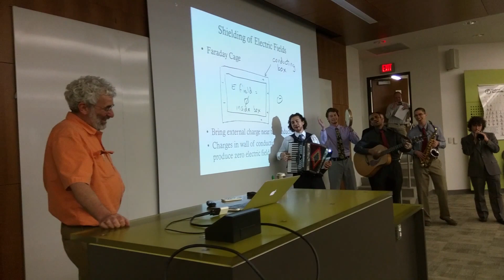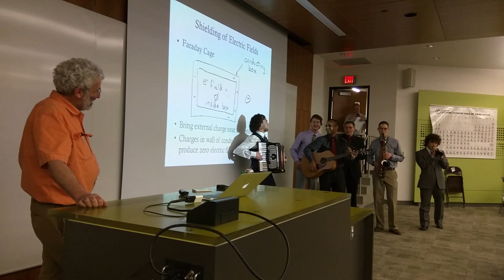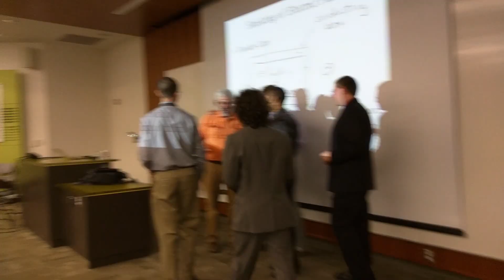Bring It On Home To Me, Dr. Stetten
Pitt bioengineers from the class of 2015 say a goodbye to Dr. Stetten.